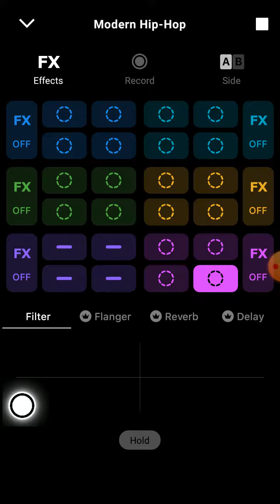3~ Groovepad Modern Hip-Hop (Best Beats)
Making music on Groovepad. Enjoy!